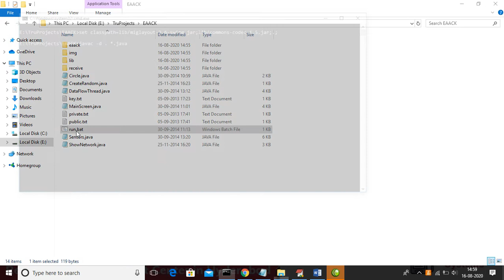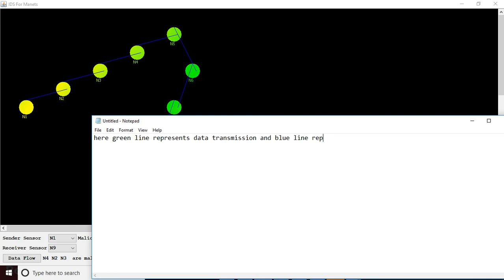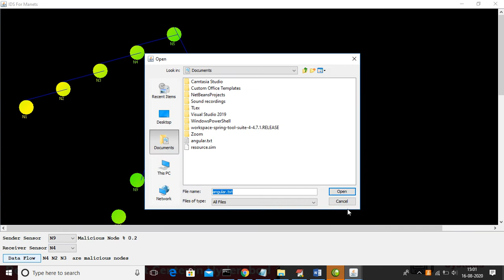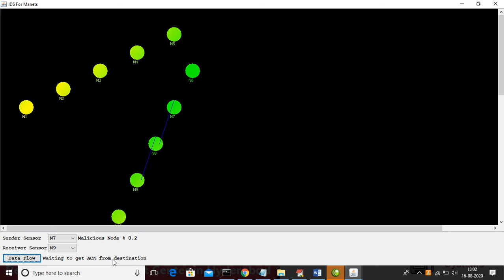EAACK – A Secure Intrusion Detection System for MANETs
ABSTRACT :

The migration to wireless network from wired network has been a global trend in the past few decades. The mobility and scalability brought by wireless network made it possible in many applications. Among all the contemporary wireless networks, Mobile Ad hoc NETwork (MANET) is one of the most important and unique applications. On the contrary to traditional network architecture, MANET does not require a fixed network infrastructure, every single node works as both a transmitter and a receiver. Nodes communicate directly with each other when they are both within the same communication range. Otherwise, they rely on their neighbors to relay messages. The self-configuring ability of nodes in MANET made it popular among mission critical applications like military use or emergency recovery.However, the open medium and wide distribution of nodes make MANET vulnerable to malicious attackers. In this case, it is crucial to develop efficient intrusion detection mechanisms to protect MANET from attacks.With the improvements of the technology and cut in hardware costs, we are witnessing a current trend of expanding Mobile Ad-hoc Networks into industrial applications. To adjust to such trend, we strongly believe that it is vital to address its potential security issues. In this research, we propose and implement a new intrusion detection system named Enhanced Adaptive ACKnowledgement (EAACK) specially designed for MANETs. Compared to contemporary approaches, EAACK demonstrates higher malicious behavior detection rates in certain circumstances while does not greatly affect the network performances.